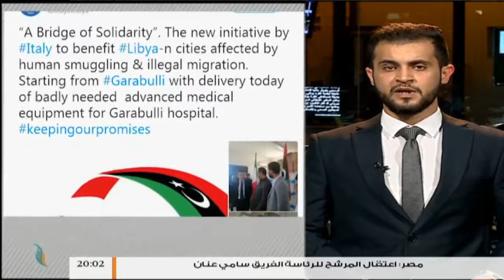موجز أخبار الساعة 8 مساءً | 23 - 01 - 2018